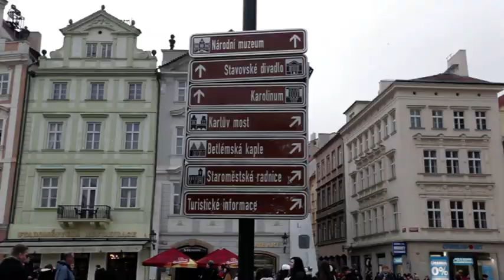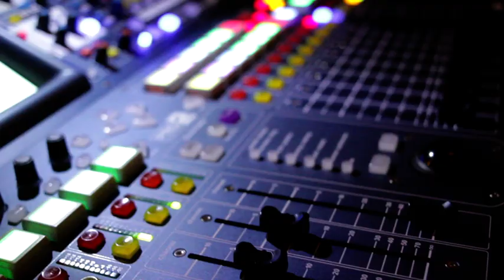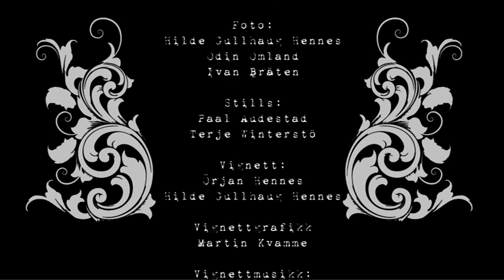Kaizers Orchestra - Siste Dans TV Vest Episode 2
2013 documentary on Kaizers Orchestra